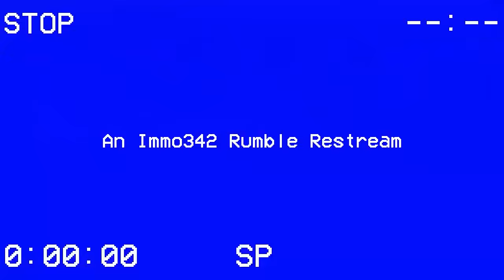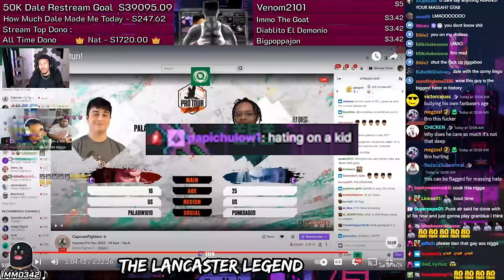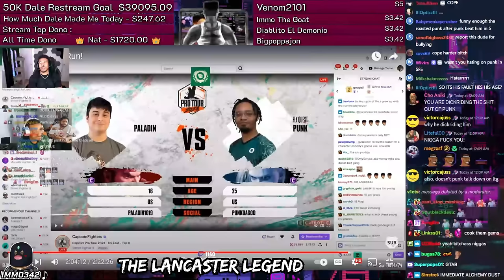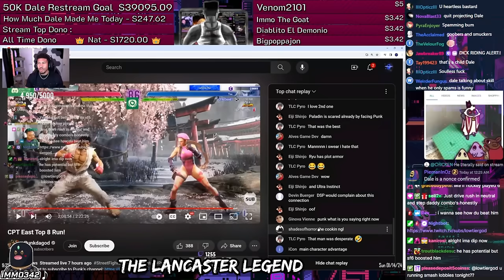Dale "Jealous" Wilson Exposes His Envy & Insults a SF6 Prodigy!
LTG, aka Dale Wilson, starts his stream off by hating on a young Street Fighter 6 Pro out of pure jealousy and envy. Fun fact, Dale has been playing Fighting Games since 2007 and still sucks ass! Enjoy!

The music used in this video can be found in the playlist below: